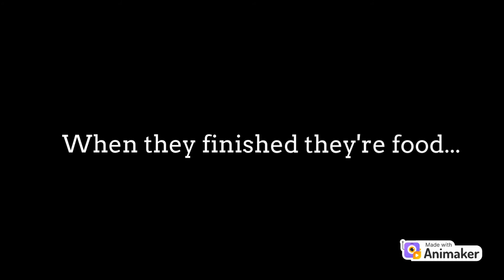Lily Loud Behaves At KFC/Ungrounded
The Loud House Gets Ungrounded